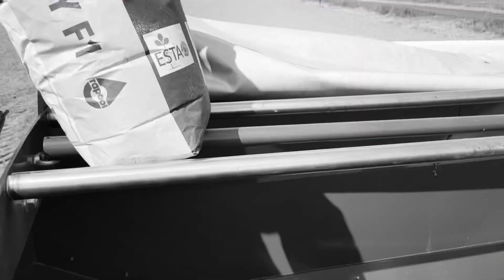Jesienne prace polowe 2021 Opolskie | AGRO WISTUBA